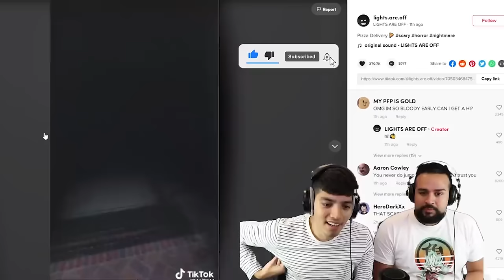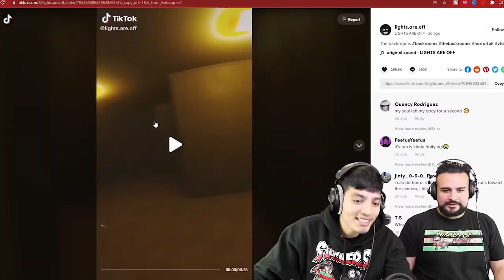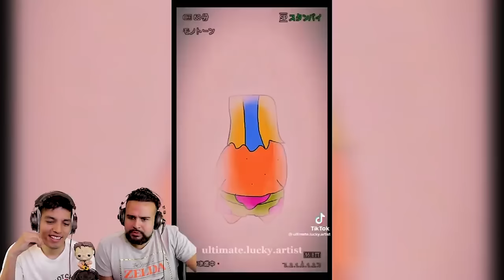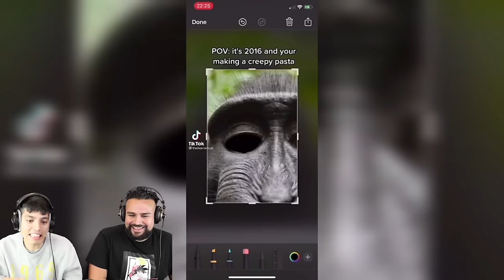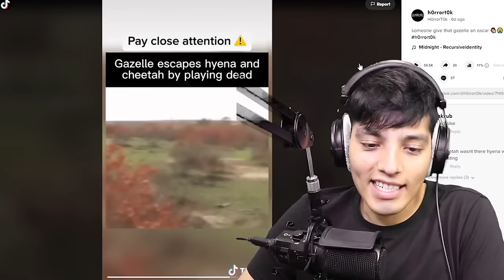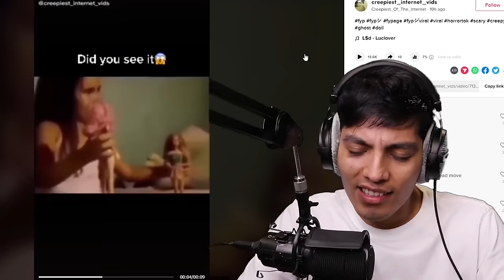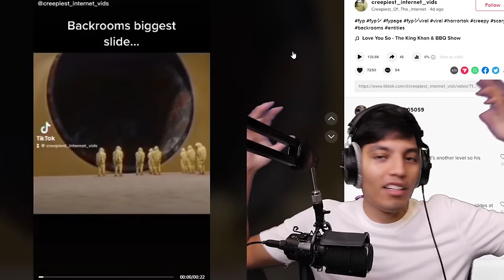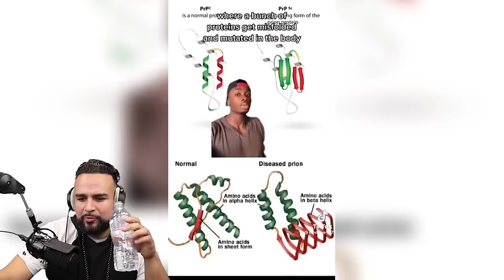The SCARIEST TikToks in The World 2022 Mashup | Scary Tiktok.exe Movie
Welcome to the scariest, creepiest, and funniest TikTok mashup of 2022! Get ready to be terrified, weirded out, and entertained as we showcase the most frightening TikTok videos from around the world. From creepy dolls to supernatural occurrences, this compilation has it all. We've even included a bonus segment featuring the infamous Tiktok.exe – a viral video that has sent chills down the spine of millions. Don't watch alone, and make sure to have the lights on! This video is not for the faint of heart, but it's sure to be a wild ride.